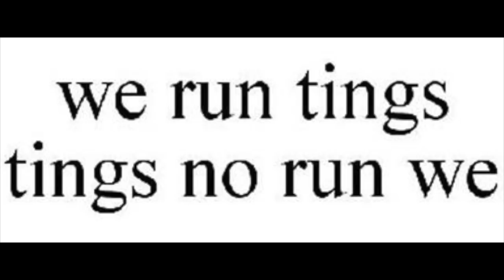State of the AFC East || Miami Dolphins edition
Starting a new Segment to fill the time before meaningful football starts.Right now, the OTAs are sweet but shirts and shorts dont do it for me lol

How will the Bills fare this year in the AFC east? Can we repeat or will our divisional foes get in our way?

Who do we worry about from these dolphins??